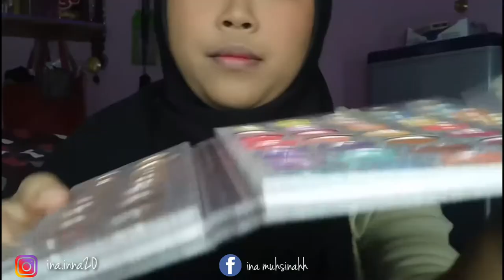MUHSINAH MVLOG12-Tutorial makeup peachy look glam I peachy look eyes